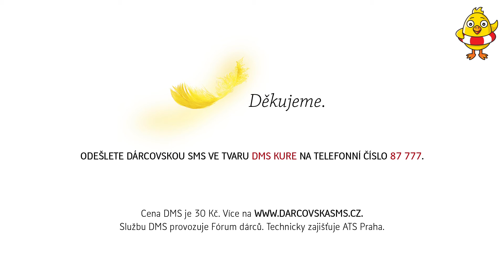Z natáčení s Českou televizí: Příběhy dětí – ELIŠKA (making off)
Příběhy dětí, kterým Kuře pomáhá prostřednictvím podpořených neziskových organizací, jsme natáčeli ve spolupráci s Českou televizí v roce 2016 v rámci 18. ročníku sbírky Pomozte dětem.  Podívejte se, jak natáčení probíhalo.